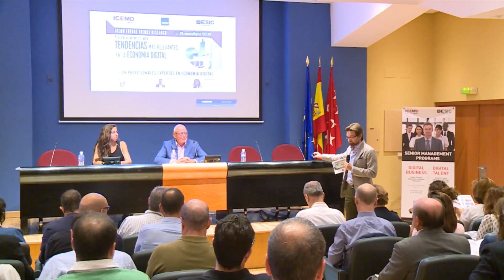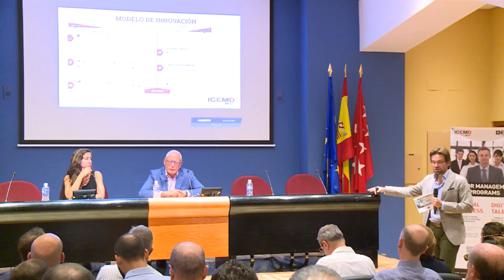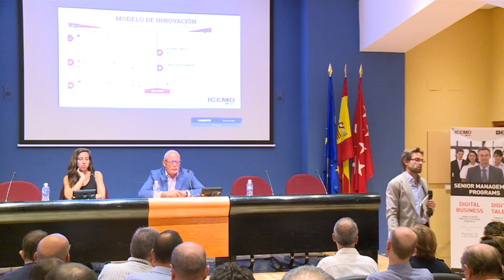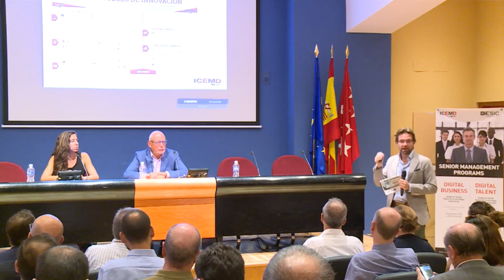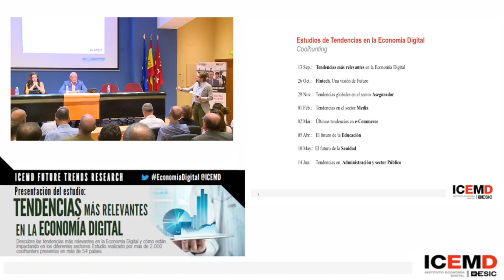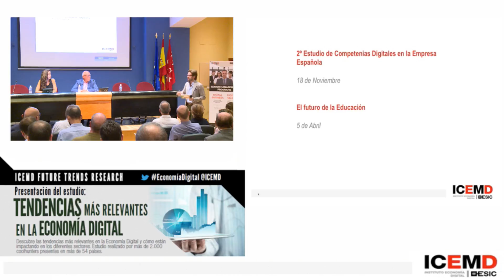Tendencias más relevantes en la Economía Digital. Enrique Benayas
Enrique Benayas, Director General de ICEMD, presenta el Estudio: Tendencias más relevantes en la Economía Digital, realizado mediante metodología coolhunting.

La presentación de este estudio está englobada dentro de la iniciativa ICEMD FUTURE TRENDS RESEARCH, que acoge la presentación de diversos estudios de Tendencias en la Economía Digital aplicados a diferentes sectores de actividad.